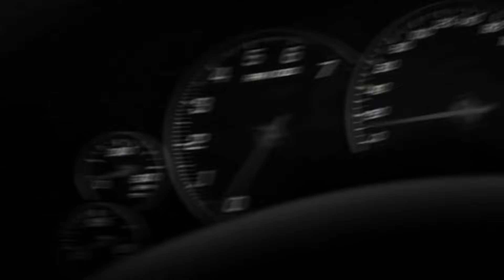YEAT - 7 nights part 2 (prod. @neowyde & @gerberf_ )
ALL VISUAL CREDITS TO @cvialet_
yeat remix,
yeat remix guitar,
yeat remix tiktok,
yeat remix mariah carey,
i want bentley i want money yeat remix slowed,
indian yeat remix,
i want money yeat remix,
i'm already rich yeat remix,
swerved it yeat remix,
yeat remix juice wrld,
yeat remix jus better,
yeat jump remix,
yeat guitar remix something just snapped,
yeat jazz remix,
yeat jersey remix,
yeat guitar remix jump,
yeat flawless guitar remix joker,
jus better yeat remix,
jump yeat remix,
year juice wrld remix,
jump out at the show yeat remix,
jojo yeat remix,
joker laugh year remix,
i just pulled up on the side yeat remix,
i got jumped in la yeat remix,
we got all the juices yeat remix,
yeat remix kant relax,
yeat kankan mix,
kratos yeat remix,
yeat swerved it kumalala remix,
yeat guitar remix kratos,
yeat talk guitar remix kratos,
yeat krusty krab remix,
yeat guitar remix kant relax,
kant relax yeat remix,